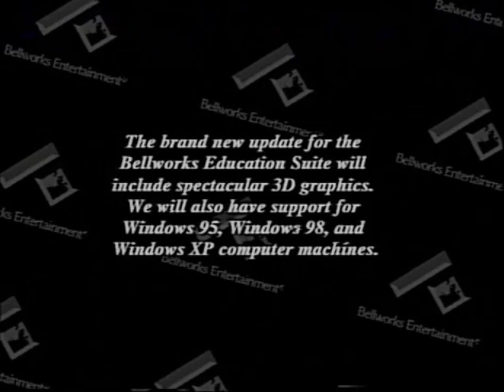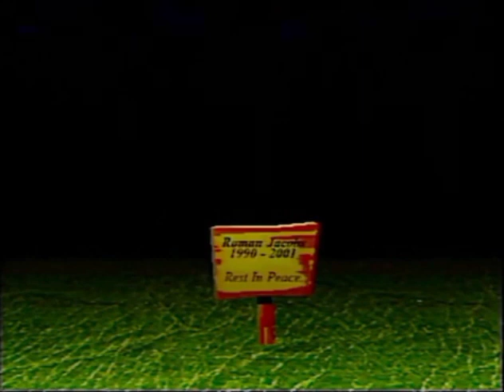Bellworks Education Suite Upgrade Notice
And as the little boy's body began to rot, the man's soul decayed with it.
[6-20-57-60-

- R. Jacobs